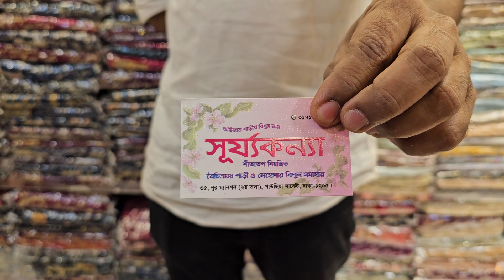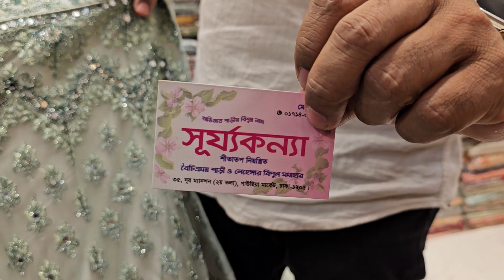১৬ হাজার টাকার বিয়ের লেহেঙ্গা পাচ্ছেন মাত্র ৬৫০০ টাকায়।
অভিযোগ নাম্বার
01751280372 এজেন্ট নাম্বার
ঢাকা এলিফ্যান্ট রোড নূর মেনশন মার্কেট চারতলা পূর্ণিমা শাড়ি